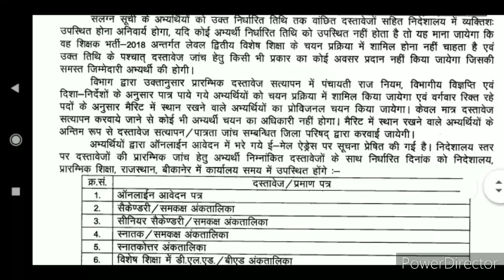Reet 2018 waiting list latest news/reet reshuffle news today/reet 2018 news today/reet 2018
reet 2018 waiting list latest news today/reet 2018 reshuffle latest news/reet level 1 court db news
Reet 2018 waiting list latest news/Reet 2018 latest news today/Reet2016englishwaitinglist

Reet level 1 court DB
Reet level 1 court news
Reet level 1 news
Reet level 2 court news
Reet level 2 news
Reet level II court DB news
reet news today
waiting court DB sunvaee
reshuffle court news
waiting reshuffle court db sunvaee
today court hearing updated
db court news today latest
reet level 1 news today latest
reet level 1 latest news
Reet 2018 3rd waiting list latest news
reet 2018 waiting list latest news
Reet 2018 hearing
reet 2018 latest news today level 2
reet 2018 reshuffle latest news
reet 2018 waiting list latest news today
reet level 2 2018 latest news
reet 2018 level 1 latest news
reet 2018
reet 2018 ka paper
reet 2016 level 2 latest news today
reet 2016 english cut off
reet 2016
reet 2016 news
reet 2016 waiting list news
reet 2016 english latest news
reet 2016 waiting news
reet 2016 ki latest news
reet court news today
reet court case
reet court
reet court faisla
reet court update
reet court decision
reet court case 2021
reet court sunwai
reet court ka faisla
reet news today
reet news
reet news today rajasthan live

reet level 2 newsReet 2018 waiting list latest newsReet 2018 reshuffle latest news

Reet 2016 english waiting list latest news
Reet 2016 science math latest news

Reet 2018 court news today
Unique abc classes
Reet news today
@Upen Yadav